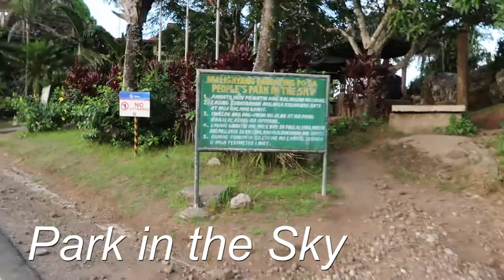The Philippines (Part 3): Tagaytay, Mall of Asia, and Horses! [VLOG #7]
Welcome back to part 7 of our Philippines vlog! In this vlog, we visit Tagaytay, Mall of Asia, and take a trip through Luneta in a horse carriage. Enjoy!